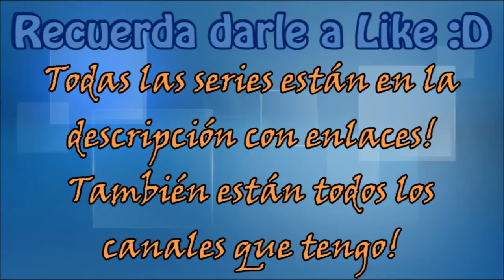Escapa de la Bestia! Mi primera vez! :D